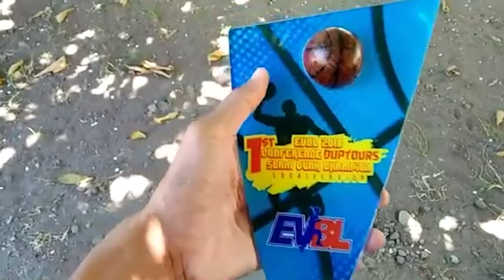THE FLYING BAM OF TOLOSA LEYTE Basketball Highlights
Meet the THE FLYING BAM OF TOLOSAN LEYTE, Bam Bam Palana, 25 years old. This Athletic Forward played in Tacloban Leyte to help his community aspire for their basketball dreams.